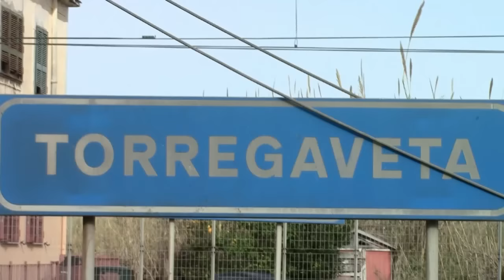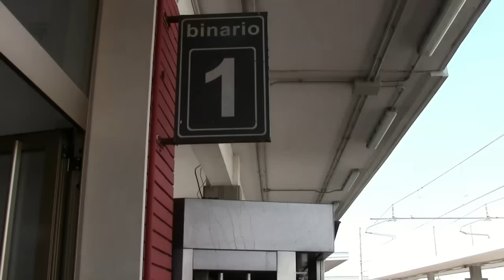DERAGLIAMENTO CUMANA A TORREGAVETA, LE INTERVISTE, I SINDACI, I POLITICI